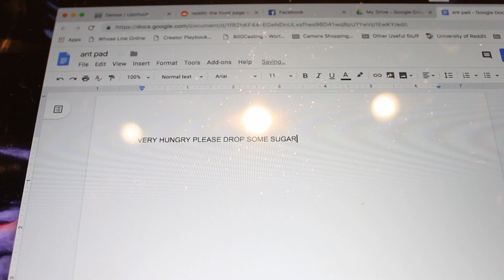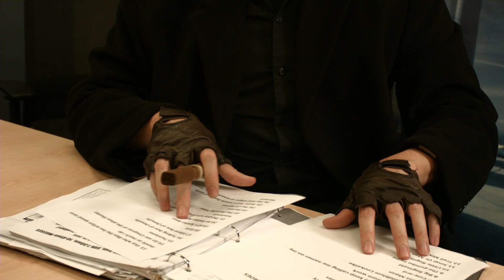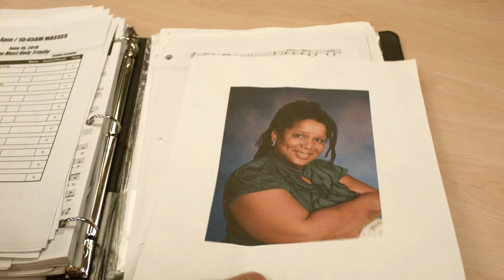The Impracticals (DragonConTV Sketch 2019)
An intern finds himself in deep water when he has to find the the weirdest superheroes on the face of the earth.

Shown at DragonCon 2019 between panels on Thursday, Friday and Saturday.

Cast:
Intern: Evan Brandonisio
Mr. Furious: Nick Blitz
Man Ant: Himself
The Arborist: Gabby Isabel
Traffic Jam: Bryan Brandonisio
I.T. Girl: Caylin Louise
Achey Flakey: Garrett Loudin
Couch Potato: Matt Hodge
Angry Roommate: Matthew Dunnagan
Quicksilver: Ben Baxter
Aunt Mann: LaTessa Knight West

Directed, shot, and edited by Sam J. Hodge

Written by Sam J. Hodge, Evan Brandonisio, David Watts, and KTetch Dureek